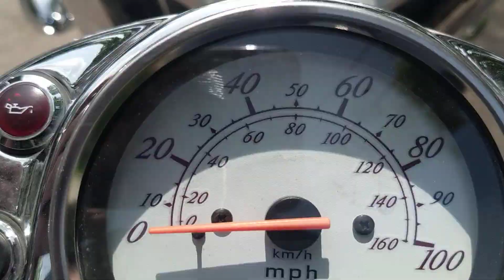Honda Shadow issues.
I am posting this to show people who might be nice enough to diagnose my problem. Sorry about my awful filming.